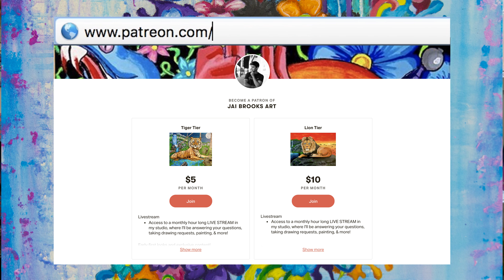I FED MY BOYFRIEND MY WHAT!? / ‘Tokyo Ghoul' Painting Time Lapse / EP 2